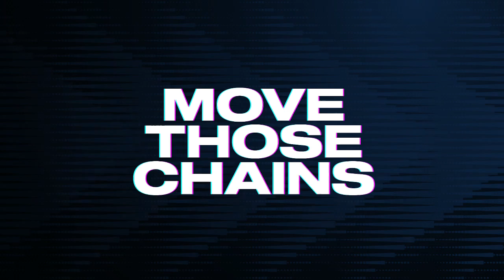Buffalo Bills vs New England Patriots NFL Thursday Night 12/1 Preview - NFL Week 14 (Madden 23 Sim)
Buffalo Bills vs New England Patriots NFL Thursday Night 12/1 Preview - NFL Week 14 (Madden 23 Sim) The Patriots led by Mac Jones take on Buffalo and Josh Allen on Thursday Night Football for Week 14 of the 2022 NFL Season, who will win?